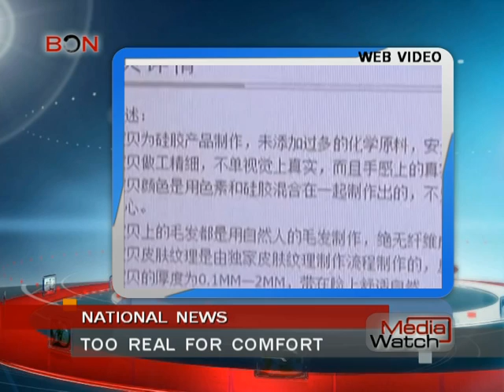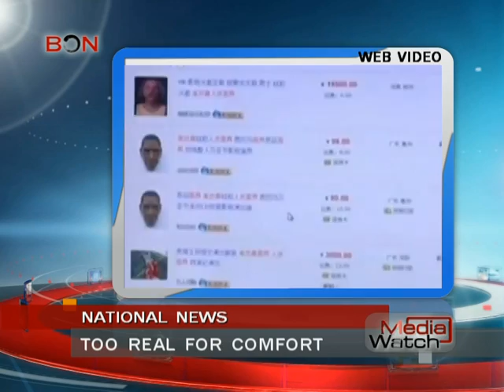Too real for comfort - Media Watch August 21 - BONTV